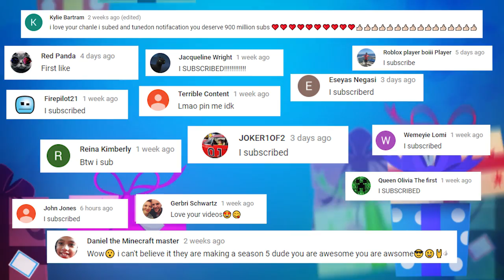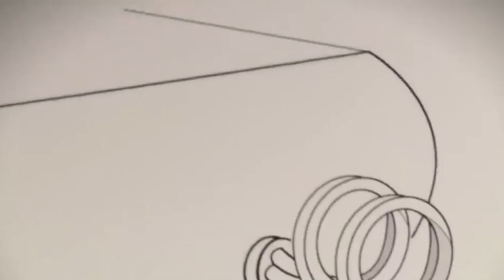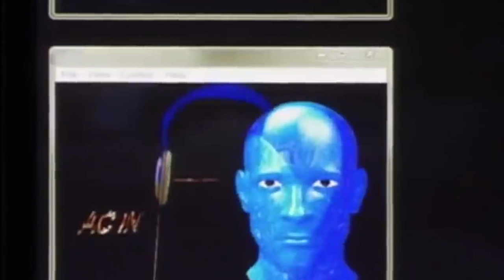8 Shark Tank Deals That Went Terribly Wrong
Shark Tank deals that went terribly wrong in terms of investing.